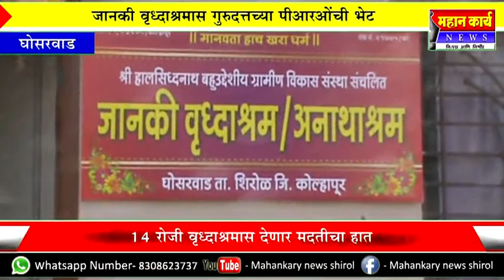घोसरवाडच्या जानकीवृध्दाश्रमास गुरुदत्तच्या जनसंपर्व अधिकायांनी दिली भेट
घोसरवाडच्या जानकीवृध्दाश्रमास गुरुदत्तच्या जनसंपर्व अधिकायांनी दिली भेट : राहूल घाटगे यांच्या वाढदिवसानिमित्त देणार मदतीचा हात